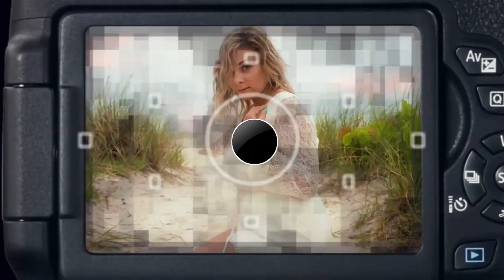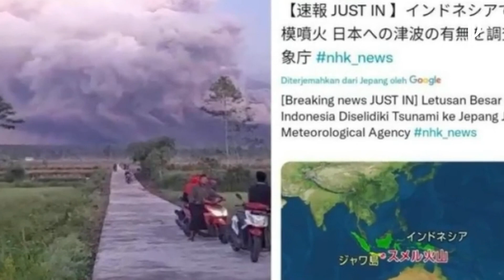gunung semeru hari ini l ternyata ini alasan jepang sangat waspada dengan letusan gunung semeru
Negeri Sakura itu sempat mengeluarkan peringatan waspada tsunami yang berpotensi melanda wilayah pantainya.
Badan Meteorologi Jepang menyatakan tsunami berpotensi melanda Pulau Miyaki dan Yaeyama Prefektur Okinawa. Semong diperkirakan menghantam dua pulau di wilayah selatan Jepang itu tujuh jam setelah letusan. Namun, akhirnya tsunami tidak terjadi.
Pihak berwenang di Jepang memastikan tidak ada perubahan signifikan pada ketinggian air di kawasan pantainya sampai periode tujuh jam sejak letusan Semeru